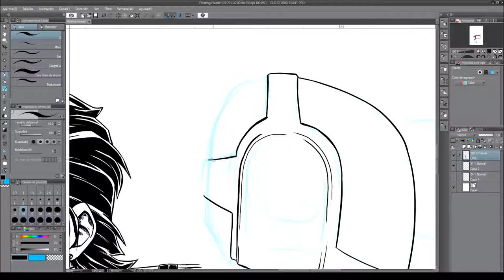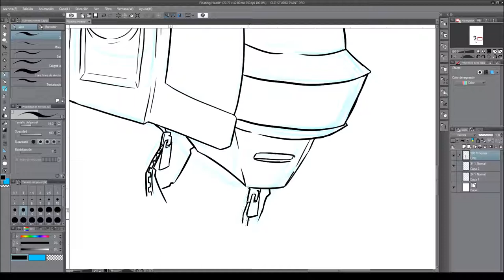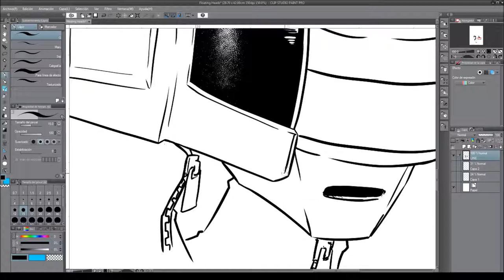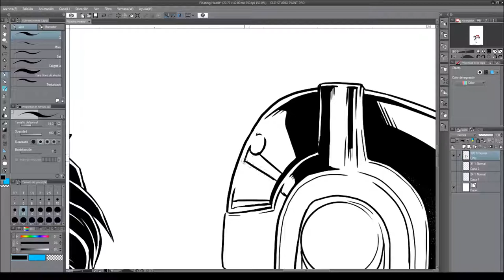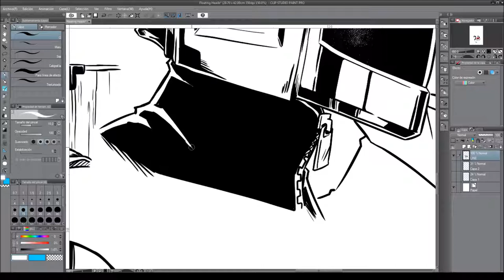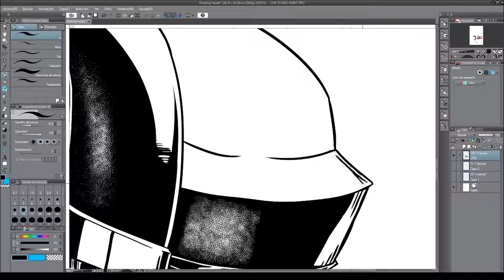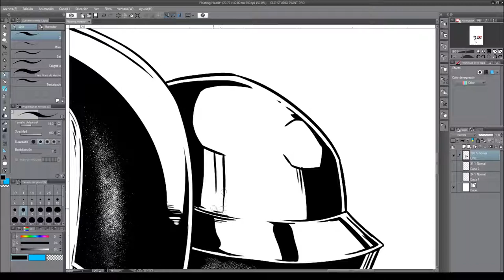Floating Head 03: Daft Punk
5x time lapse video of of a series of bust quick drawings I'll be doing.
Daft Punk, you know, that famous duo of musicians.

Tools:
Clip Studio Paint
OBS Studio
Movie Maker